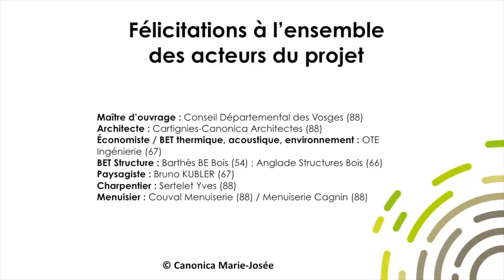Catégorie Bâtiment public et tertiaire supérieur à 1 000 m² Collège Elsa Triolet à Capavenir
Lauréat dans la Catégorie Bâtiment public et tertiaire supérieur à  1 000 m² : Collège Elsa Triolet à Capavenir (88)